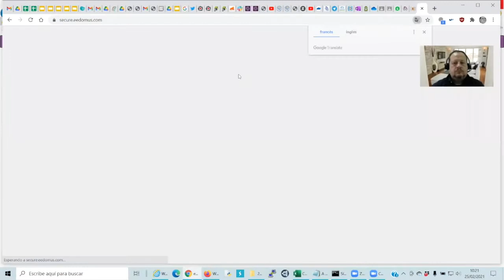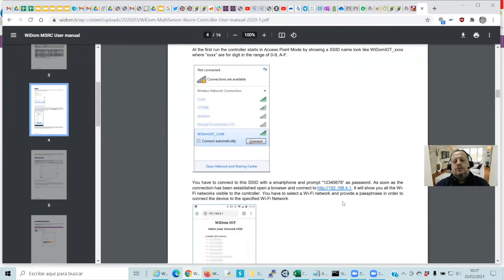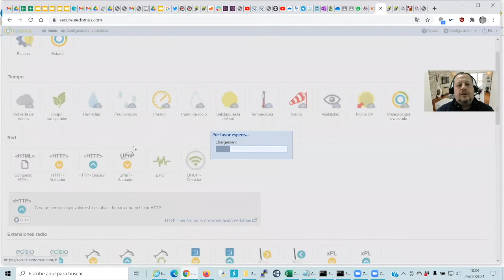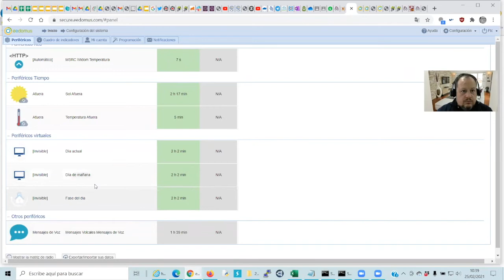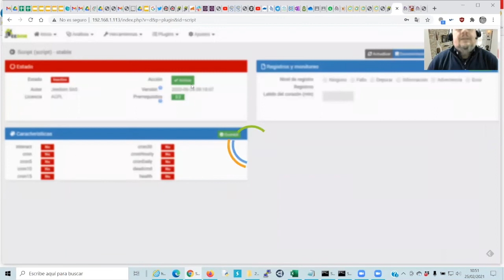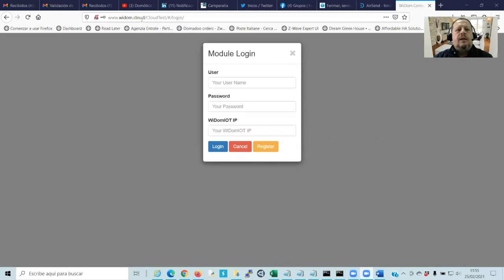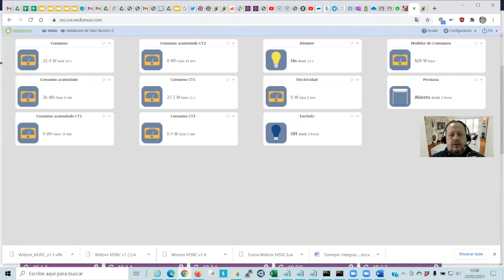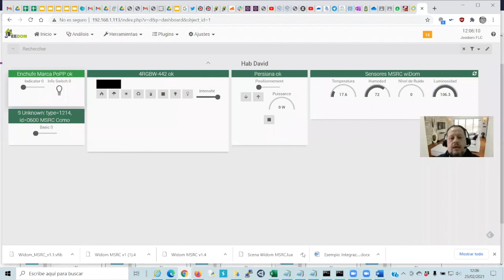20210226 Webinar sobre la integracion de los sensores del wiDom MSRC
Webinar sobre la integración del controlador domótico Z-Wave / Wifi MSRC de wiDom. Integración de sus sensores de humedad, luminosidad, temperatura y nivel de ruido e integración como controlador secundario